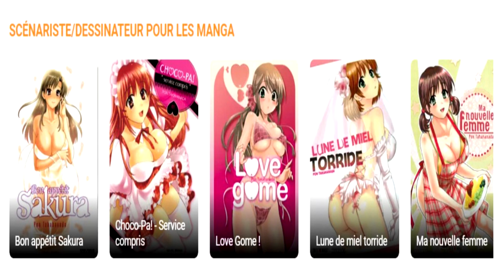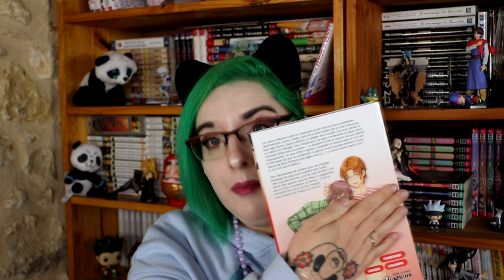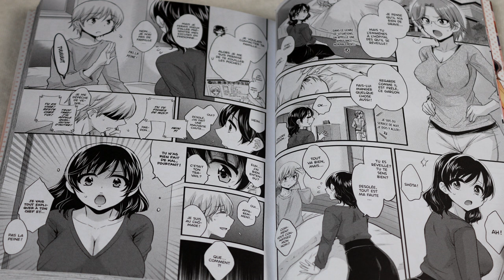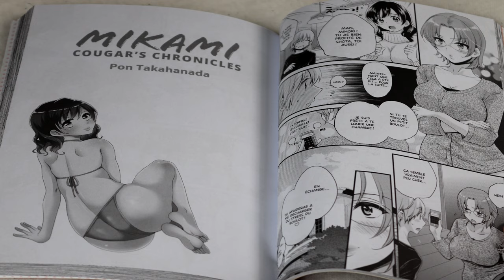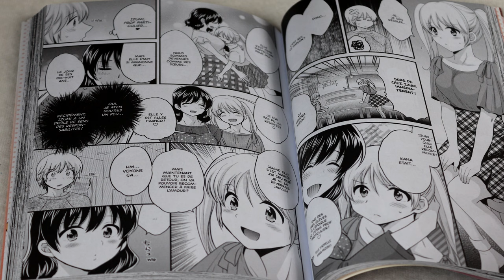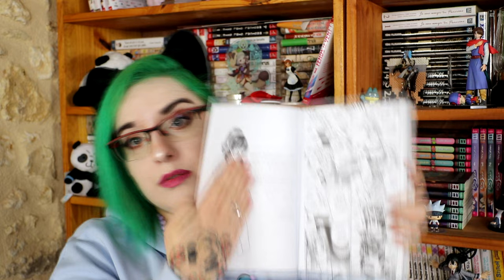[bilan Manga] Mikami - C*ugar's chronicles